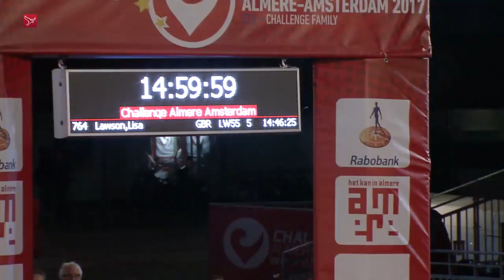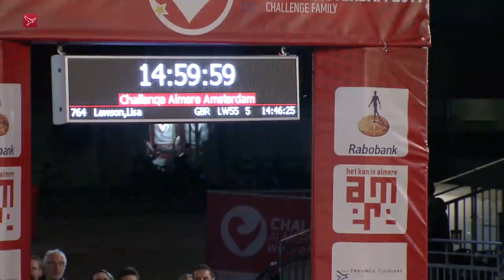Laatste loper Challenge traditioneel binnengehaald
Wilard Hamstra uit Amersfoort was zaterdagavond de laatste loper die binnenkwam bij de Challenge Almere-Amsterdam. Na 15 uur, 13 minuten en 10 seconden kwam hij over de finish op de Esplanade in Almere. Daarbij werd hij traditioneel binnengehaald door een motor met zwaailicht.

Door een 'technische storing' bleef de klok op de Esplanade hangen op 14 uur, 59 minuten en 59 seconden, waardoor Hamstra nog nét op tijd binnen was. De triatlon moet namelijk binnen 15 uur afgerond zijn.

Hamstra deed voor de achttiende keer mee aan de Challenge Almere-Amsterdam. Het was de twaalfde keer dat hij 'm uitliep. De laatste jaren is Hamstra vaak een van de laatste die binnenkomt. "Dat komt door het postuur. En de kwaaltjes beginnen te komen," vertelt hij. "De vorige eeuw ging het wel beter!"

Volgens hem is het 'geweldig' om zo binnen te komen. "Het is een geweldige triatlon, Almere is geweldig!" vertelt Hamstra terwijl hij binnen in het KAF aan het bijkomen is. "Het ging goed totdat het ging onweren en de regen kwam. En die laatste twintig kilometer fietsen, dat heeft me genekt."